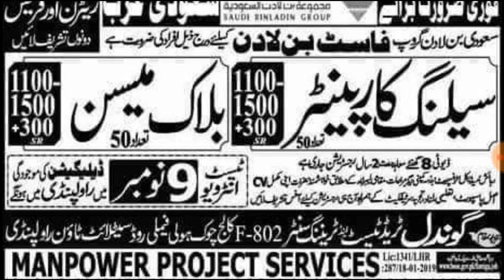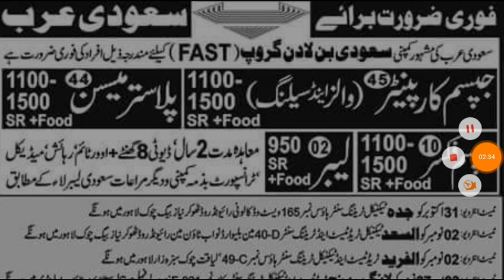Dubai big nafco company jobs |latest jobs in dubai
hello friends
facebooke page
Skype:. shahidabbas534
facebooke page:. AMIRAWAISW12